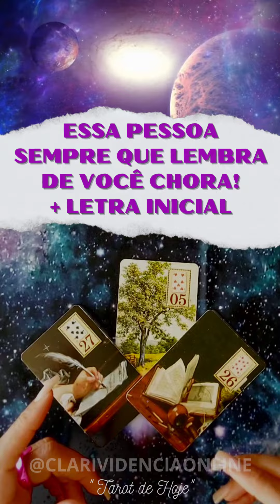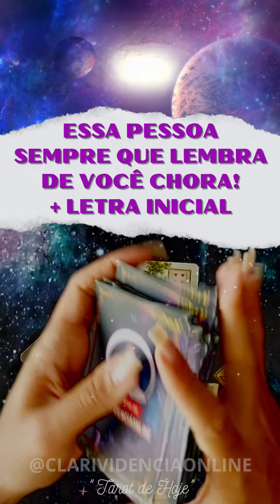🔮 ESSA PESSOA SEMPRE QUE LEMBRA DE VOCÊ CHORA + LETRA INICIAL! - 🌟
🕯️ Consulte seu "tarot de hoje" de forma online. Descubra o que o oráculo e baralho cigano tem pra te revelar. Atualizações diárias. "YouTUBE Shorts"